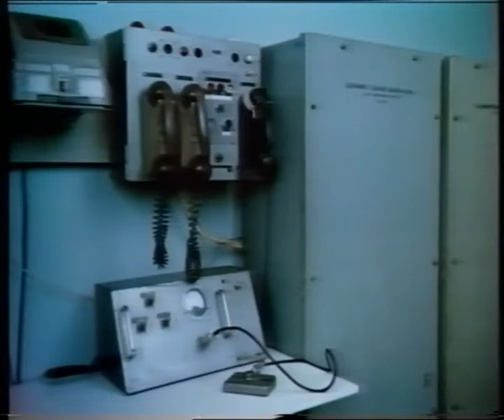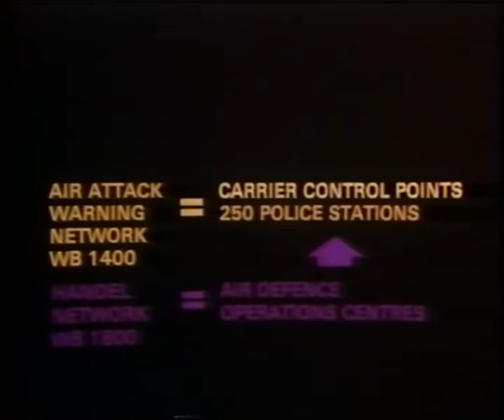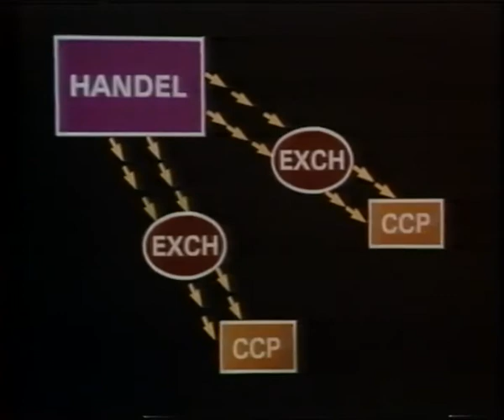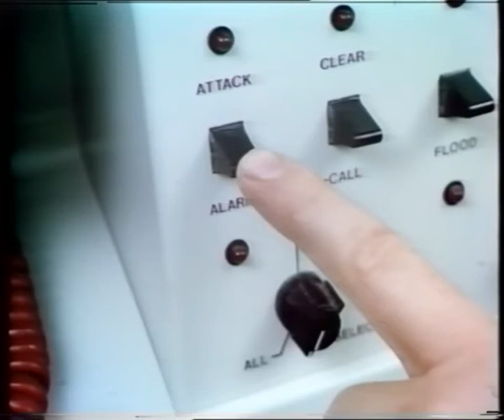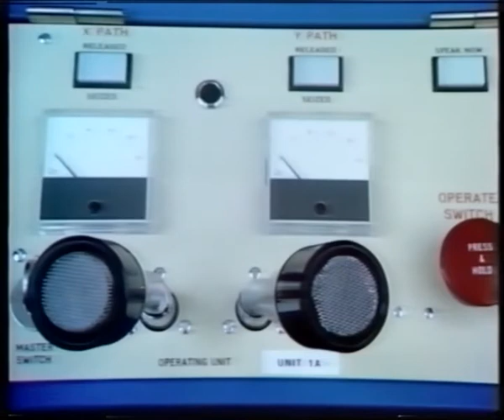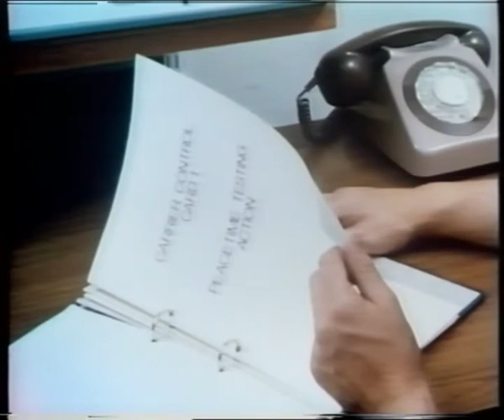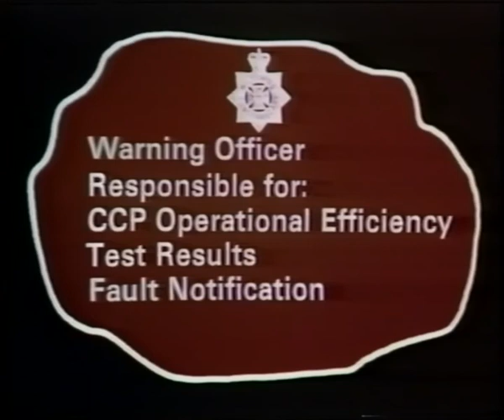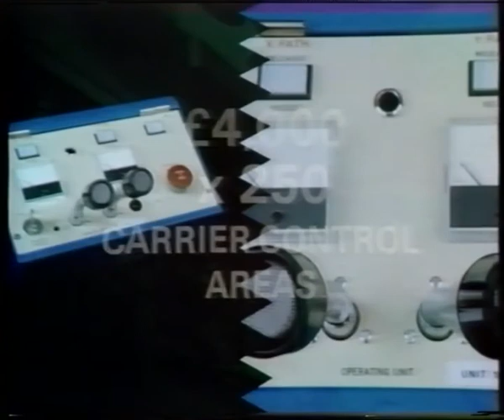Wire Broadcast Warning Systems for the Future | BT Heritage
(Note: Low volume)

A video explaining how, starting in 1982, the new early warning system was to replace the old 1960s system. The system comprised of two Wire Broadcast services: 'HANDEL' or WB1800 for unidirectional speech from the Air Defence centre to 250 carrier control points (CCPs) in police stations and the WB1400 system to provide speech to 20,000 Warning Points and control of 7,000 siren control. The WB1400 system was used for both air attack warning and for flood warning in Essex, Kent and London.